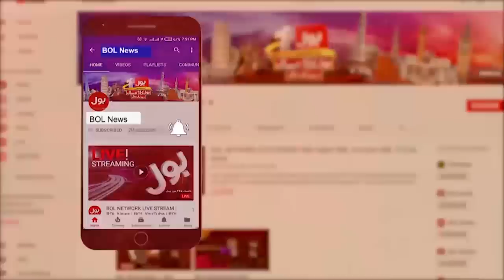Imran Khan Plan | PDM Shocked | Farrukh Habib Latest News | Breaking News